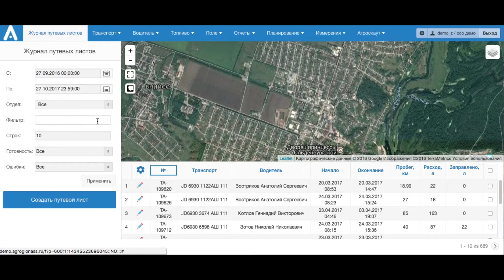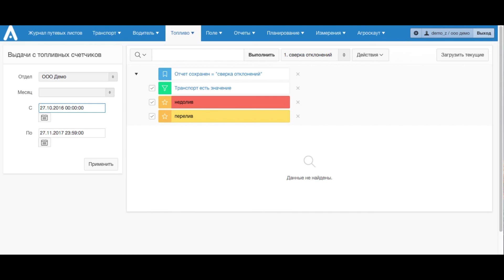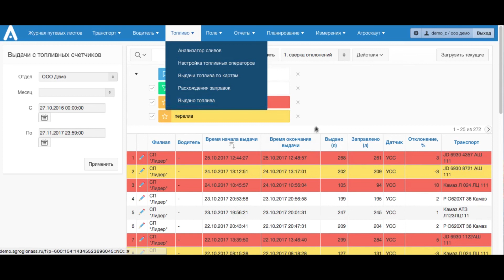Агроаналитика IoT: Журнал работ и контроль ГСМ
Агроаналитика IoT - это полноценная агротелематическая платформа для управления агропредприятия.

Она не только организует работу предприятия, но и позволяет увеличить урожайность, повысить качество продукции, сократить издержки и снизить себестоимость.
Видеоролик описывает работу в модуле "Журнал работ и контроль ГСМ"

«Агроаналитика-IoT» — система управления агропредприятием, которая собирает и анализирует десятки параметров от распашки полей и внесения удобрений до планирования севооборота, контроля качества продукции и прогнозирования урожая. В систему заложены инструменты для работы агрономов, диспетчеров, экономистов и руководителей с/х предприятий от фермерских хозяйств до крупных сельхозпредприятий и агрохолдингов.

☎️Если у вас есть вопросы по оборудованию и технологиям для спутникового мониторинга, позвоните менеджеру отдела продаж: + 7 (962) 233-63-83